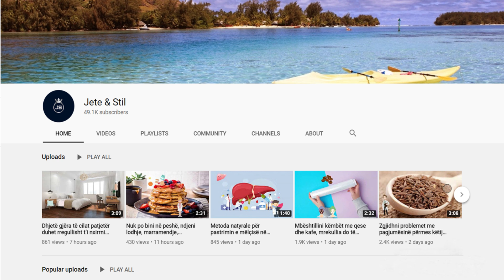Dobësohuni, përmirësoni kujtesën.. Këto janë arsyet pse duhet të konsumoni hudhër çdo ditë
Të gjithë e kemi provuar hudhrën për të paktën një herë. Po cilat janë dobitë shëndetësore të hudhrës? Më poshtë keni arsyet pse ju duhet të hani hudhër rregullisht. Do të bëheni më tërheqës. Hudhra i bën meshkujt më tërheqës. Megjithatë, gjithmonë është konsideruar se era dekurajon çdo dëshirë për të komunikuar.

We have all tried garlic for at least once. But what are the health benefits of garlic? Below are the reasons why you should eat garlic regularly. You will become more attractive. Garlic makes men more attractive. However, it has always been considered that the wind discourages any desire to communicate.